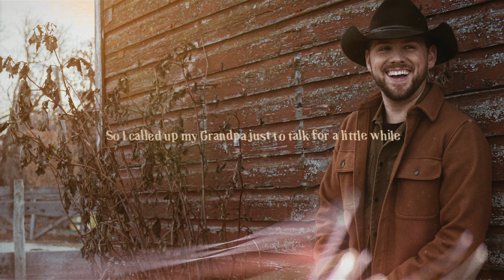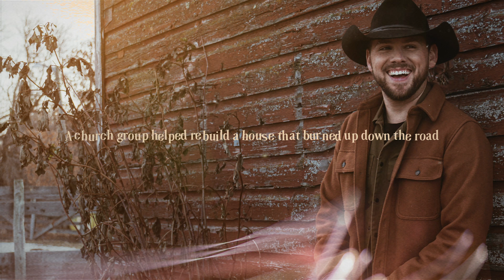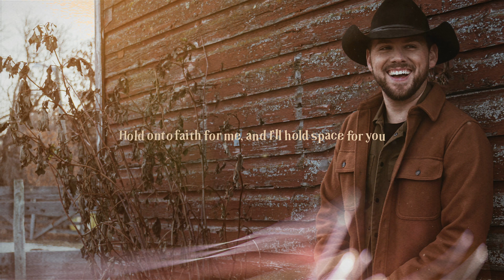Brett Kissel - Kindness (Visualizer)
The official visualizer for "Kindness" by Brett Kissel from the album "What Is Life?"

Visualizer by: Ben Dartnell